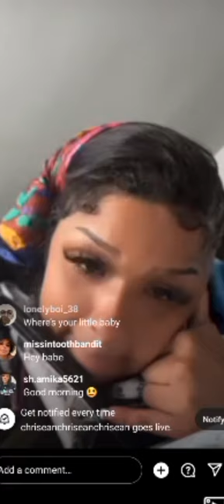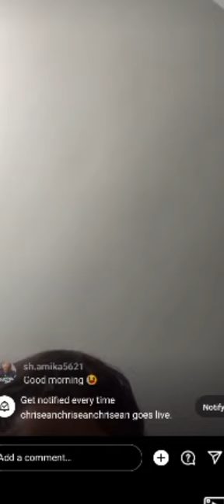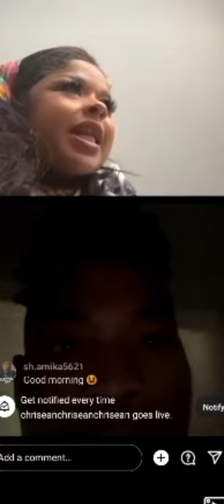chriseanrock ADDRESS VIRAL WALMART VIDEO shamar JOINS THE LIVE